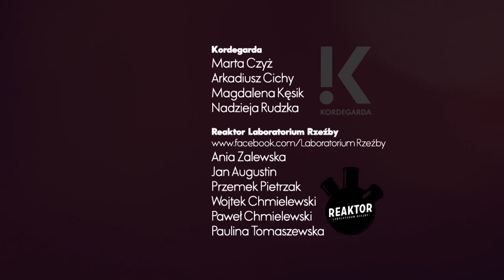Polski Leń - Solonia brand launch show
Polski Leń - clothing line was launched during the "Palace of Culture" the 3rd edition of KordegAART - In Kordegarda - National Art Gallery. Exhibition curated by Pawel Althamer.

Polski Leń - simple, urban clothing for men. But not only. Sporty design and fine fabric - thin and thick linen (sometimes with other natural adds) gives a cosy feeling with an elegant touch. 100% ORGANIC.
Products avaible on the request. Please feel free to send a private message.
Polski Leń means Lazy Polish and because of simple change of letters it refferes to linen which we use as our basic fabric.